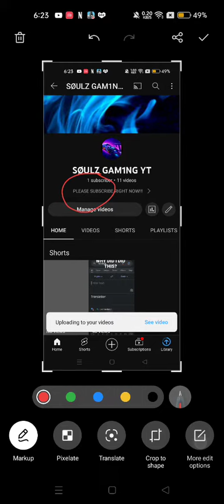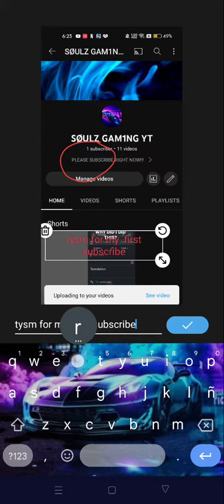THANKS!!! FOR MY FIRST SUBSCRIBER, THANKS😁